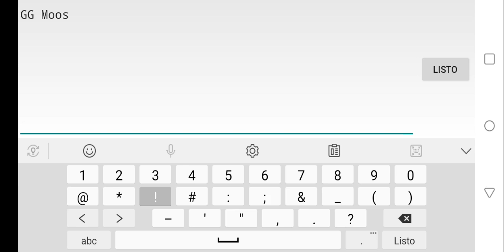Hyperflux 100%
GG moos.